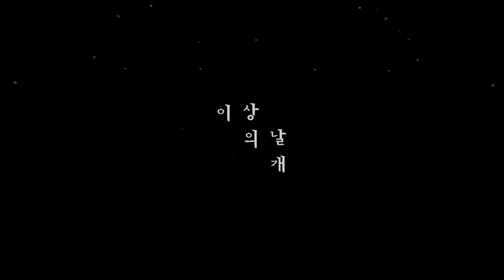[Official] [LIVE] Wings of the ISANG (이상의날개) - Lost (상실의시대) _ Full stage view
- [Stream of Consciousness] Album release showcase + Media art _ Full stage view, Oct 8th 2016.

- 미디어아트와 함께 한 [의식의흐름] 앨범 발매 쇼케이스 _ Full stage view (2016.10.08.)

* Artwork : MOQN, Bo Sol Kim, Jiwon Shin

Artist: Wings of the ISANG
Album Title: Stream of consciousness
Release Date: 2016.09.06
Genre: Rock, Post Rock

[Music]

[About Wings of the ISANG]

Sing through time and space, Wings of the ISANG. The band sings and plays the dark side of beauty tangled in time and space; memory, connection, destiny, emptiness, vagueness, longing, and so on.

장르의 나눔이 무의미해지는 음악이 있다. 크게 보아 포스트록의 영토에 머문다고 생각하지만 그것으론 충분하지 않다. 그렇다고 다른 장르로 포괄하는 것도 적절한 것은 아니다. 늘 설명되지 못한 잔여가 있다. 특정한 정서나 배경도 명확한 해답을 주지 않는다. 모호한 멜랑콜리와 자욱하게 피어 오른 안개. ‘이상의날개’의 음악이다. “의식의흐름”은 이야기의 출발점이자 방향성이다. 마치 이곳에서 실타래가 뻗어 나간다는 듯 곡은 음반의 전체 구조를 보여준다. ‘붉은하늘’에서 들을 수 있는 응축과 폭발, “코스모스”에서 확인할 수 있는 ‘안으로의 확장’, “눈”이 말하려는 듯한 소우주 속 대우주. 그 모든 것들이 접혀지고 펼쳐지고, 메우고 또 회전한다.

[More about Wings of the ISANG]